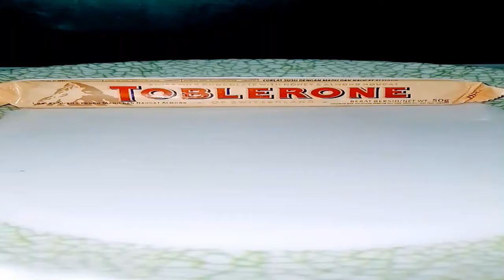cute mini Choco mucho&Cloud9